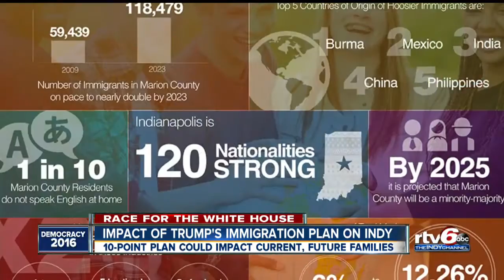Impact of Trump's immigration plan on Indianapolis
10-point plan could impact current & future families.